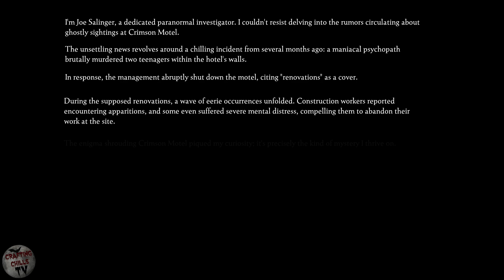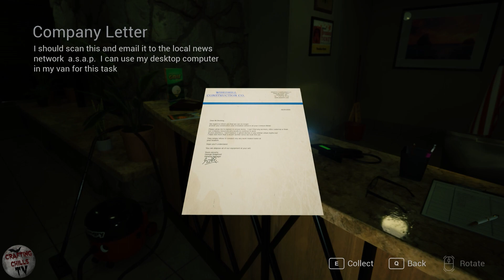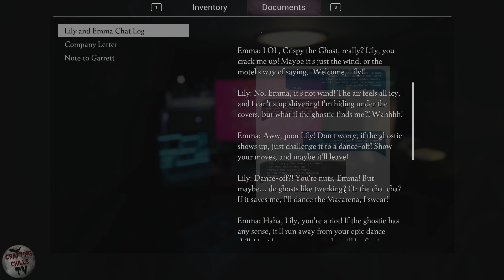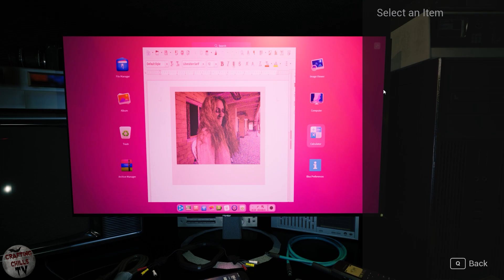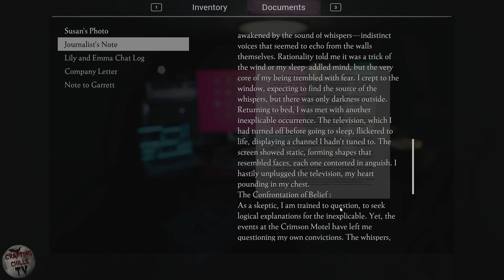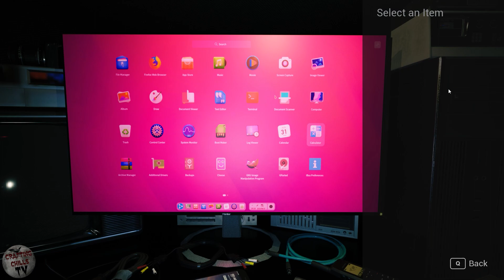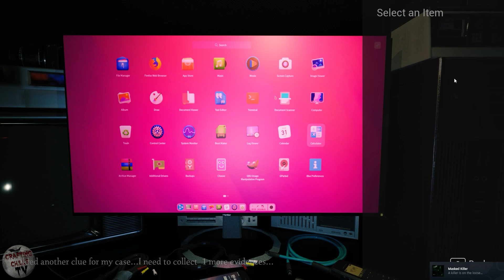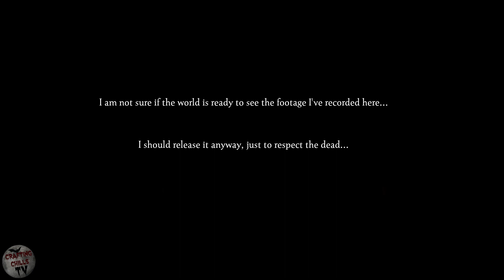Death Motel - Indie Horror Game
Hello Everyone, Come and join me on a journey to Mysterious  Crafting, farming, and even spooky worlds. I Love to RolePlay Games and get really immersed in them.